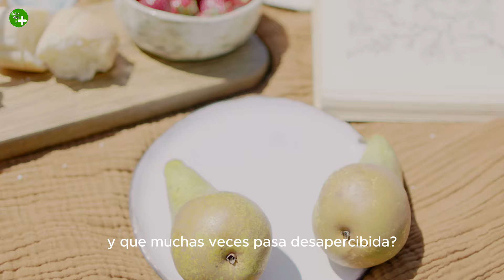PERA, conoces los BENEFICIOS de esta FRUTA?